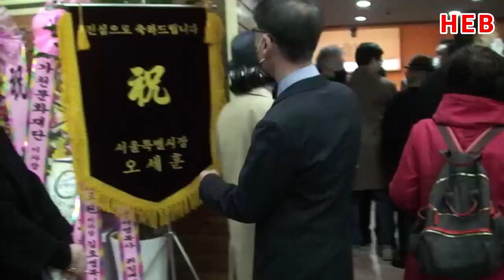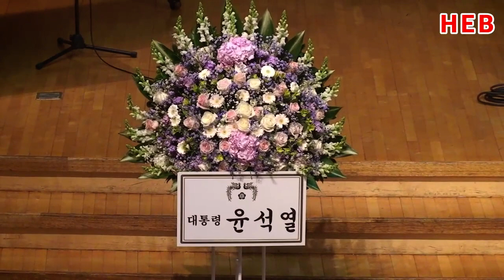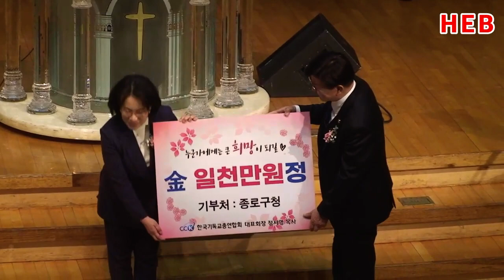HEB방송 -(하이라이트)한기총 제28대 대표회장 정서영 목사 취임감사예배 영상스케치(백주년기념관/230303)